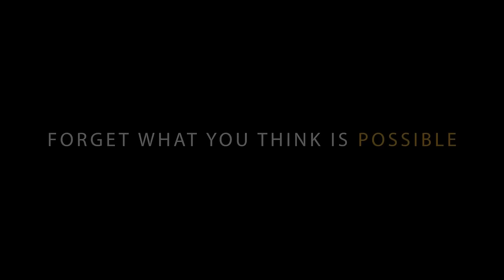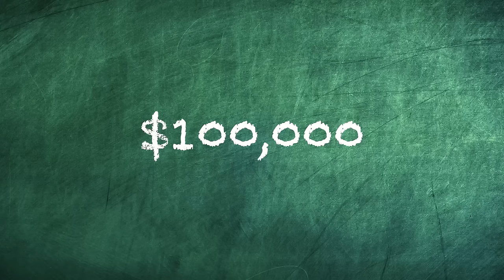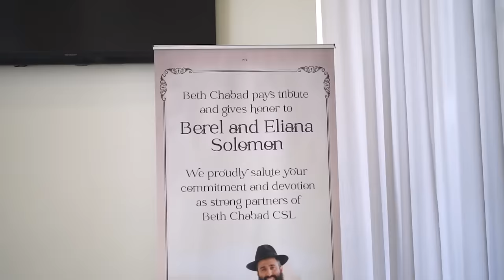The Jewish Secret To Wealth | IN GOD WE TEST | Full Movie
The Jewish people have always had a peculiar relationship with money.
The Torah recounts tales of men accumulating riches of biblical proportions.

Over the ages, the world could not help but admire the Jewish people for their business prowess.

Unfortunately in some generations, the Jew’s financial success was an excuse for other nations to commit unspeakable atrocities against them.

There is no denying that this ancient people possess a secret to the accumulation of riches.

What is their great secret?

Research and content of the Lubavitcher Rebbe courtesy of Jewish Educational Media
For a short film on The Power of Charity